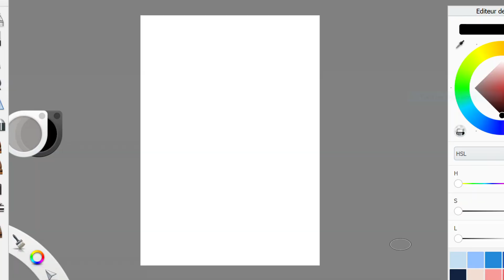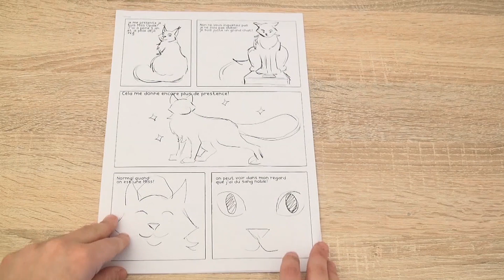Mon chat en BD : Digital painting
Vous pouvez retrouver mes illustrations à la vente en passant par ma boutique:

C'est bien connu les chats sont une grande source d’inspiration pour les artistes ce qui est le cas pour moi aussi. J'ai eu envie de dessiner le quotidien de mon chat en BD et c'est ainsi que j'ai créé les aventures de Miss Opale, une petite BD de 10 pages qui retracent son quotidien.
Cette vidéo qui présente les coulisses de ce petit défis que je me suis lancé!